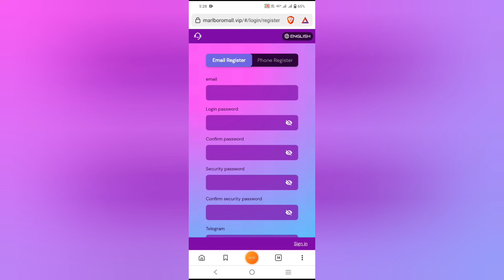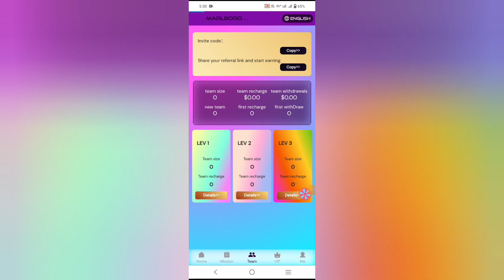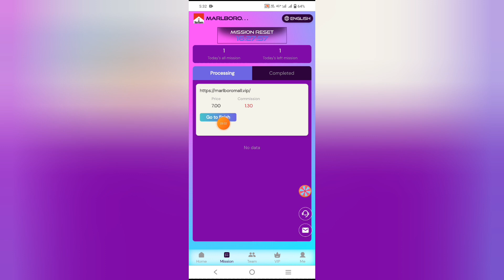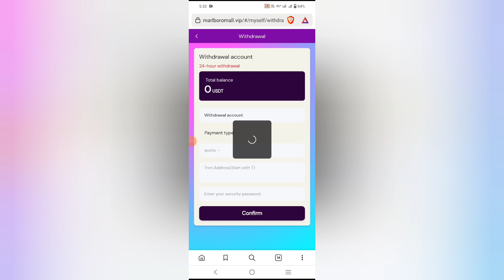new usdt mining site | new usdt grabbing site 2023 | invest usdt and earn usdt with proof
Lucky Roulette Draw 100% winning rate, maximum winning of 9999$, daily income of $1.3?

  Invite code��420825

Withdrawal rules: There is no handling fee for withdrawals, and there is no time limit for withdrawals.
Mission update time: 01:00 Hawaii time

Deposit 7 USDT to become a VIP1 shareholder and earn 1.3 USDT every day
(VIP benefits for one year)

Get rewarded by forwarding your registered platform link: Share your team registration on the platform to your social promotion channels and groups such as YouTube, Facebook, Twitter,
Invitation bonus
Receive 10% of the first subordinate��s deposit
Obtain 3% of the second subordinate��s deposit
Obtain 2% of the third subordinate��s deposit
For example
A invites B, B invites C, C invites D
This channel does not promote or encourage any illegal activity,

As long as the bonus reaches the team top-up reward, it can be claimed at any time.

If the team deposits 500 USDT within 24 hours, 10 USDT will be awarded.
If the team deposits 1,000,000 USDT within 24 hours,100,000 USDT will be awarded.

Bonuses can be withdrawn immediately and indefinitely. The commission collected from recommended users will be directly deposited into your promotion account, and you can withdraw cash directly! Tell your team that the company registration invitation link can be promoted on any social program.
related search
2023 New USDT Earning Sites
2023 New Money Making Apps
USDT mining
USDT mining website
Earn USDT
Dollar
mining
Earn USDT for free
USDT investment
USDT mining locations in 2023
Free USDT
investment location
Tether Mining
Tether
USD mining
Is TjMaxx-mall.com real or fake?
TjMaxx-mall.com platform comprehensive review
Is TjMaxx-mall.com a scam or legit?
TjMaxx-mall.com proof of payment
TjMaxx-mall.com Withdrawal Proof
How to use TjMaxx-mall.com
TjMaxx-mall.com Scam?
TjMaxx-mall.com Best Money Making App
best income
dapp trx
Dogecoin Mining
earn app
invest
Legitimate usdt mining site
mine
mining application
mining farm
Mining USDT
free mining usdt
2023 New Money Making Apps